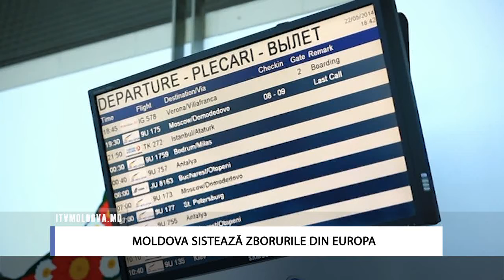MOLDOVA SISTEAZĂ ZBORURILE DIN EUROPA